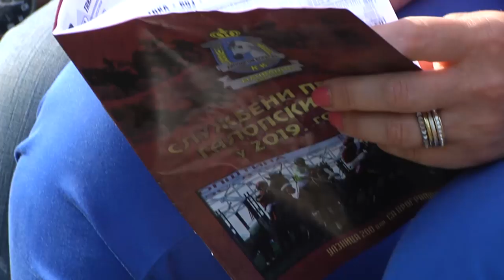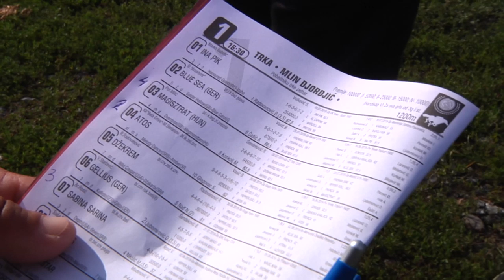Treći trkački dan na hipodromu u Bogatiću 2019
Pripremili: M.K., M.K.,P.P.